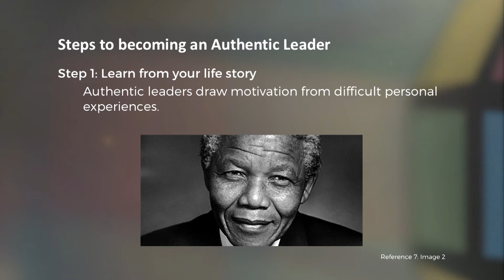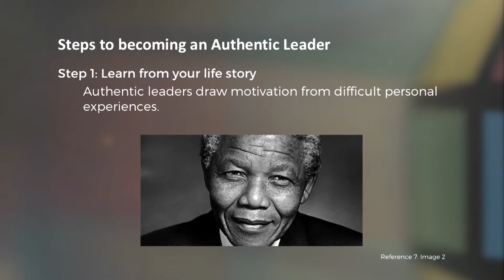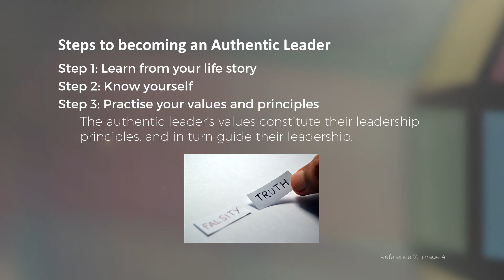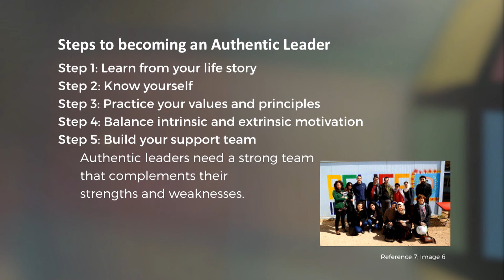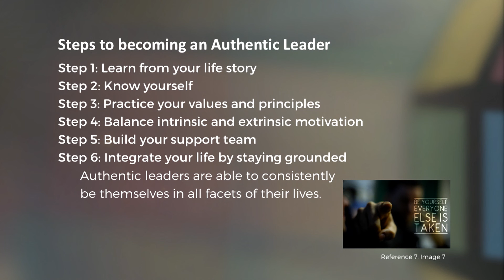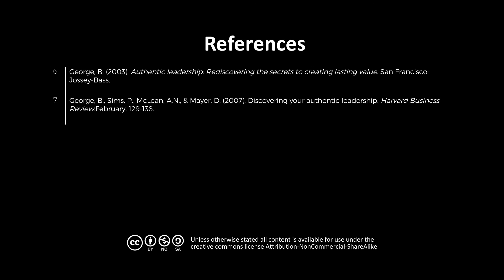UQx LGD1 024B Developing authentic leadership